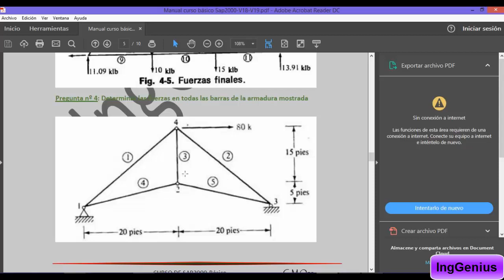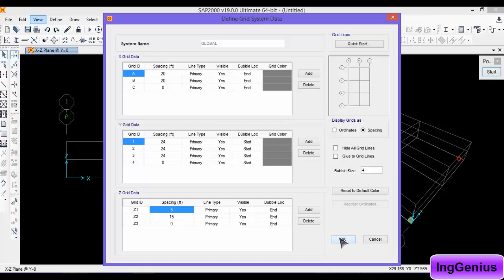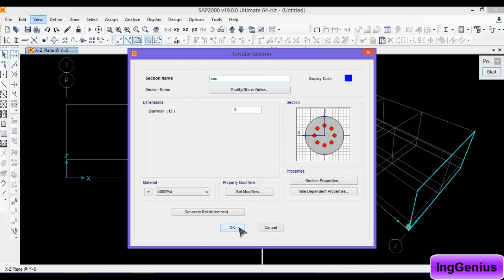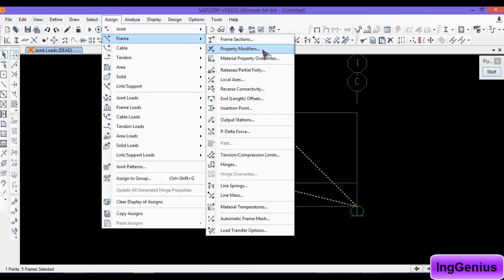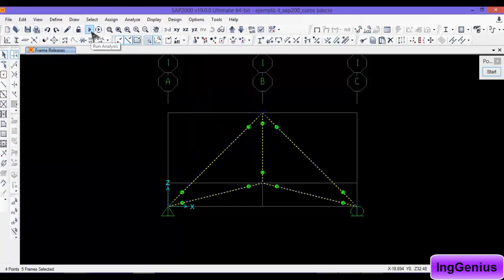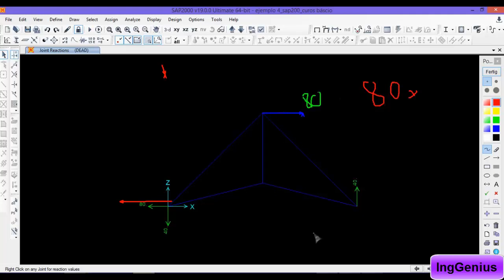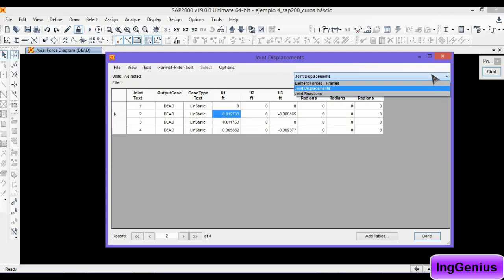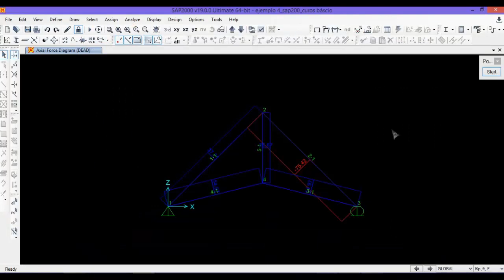Curso De Sap2000 Armaduras_2023-14